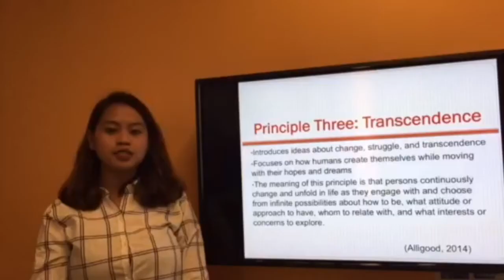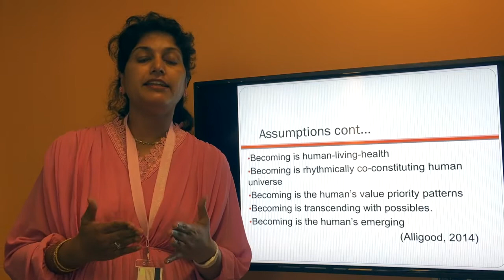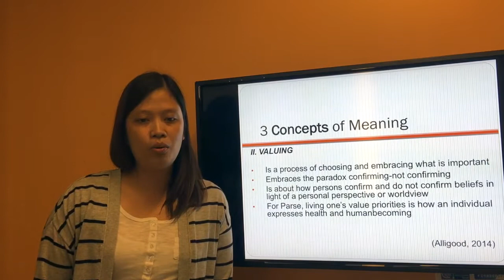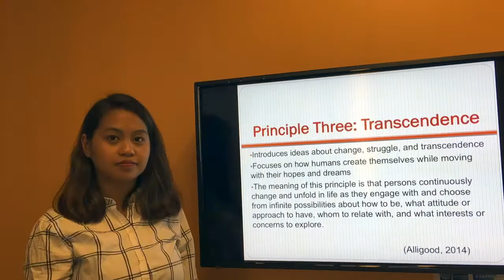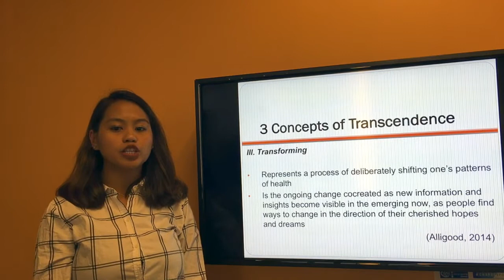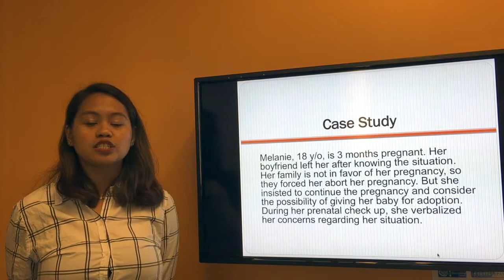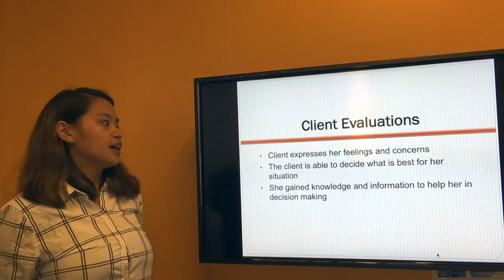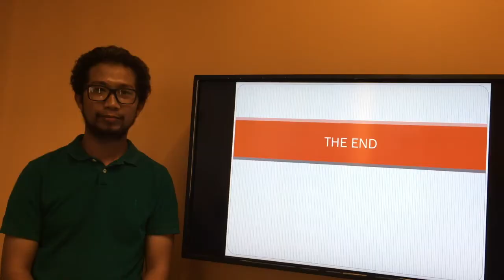Group 2 Presentation (Rosemarie Rizzo Parse)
Group 2 Video Presentation
Nursing Theorist Rosemarie Rizzo Parse
George Brown College
Introduction to Nursing Theory